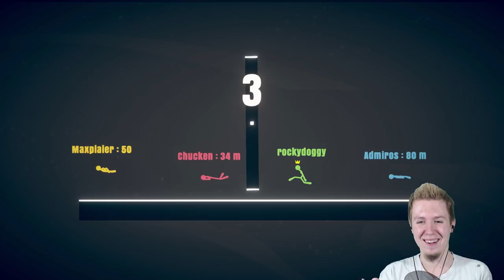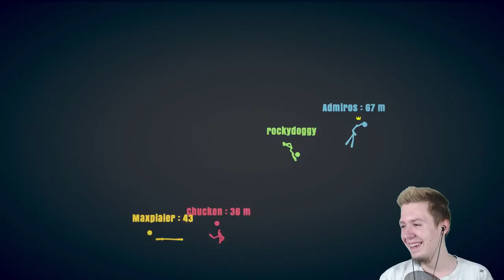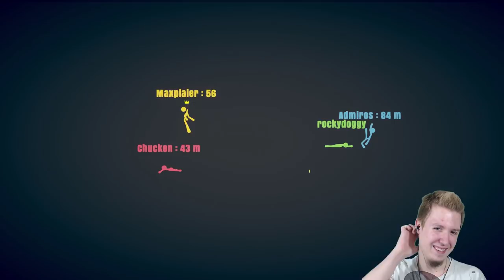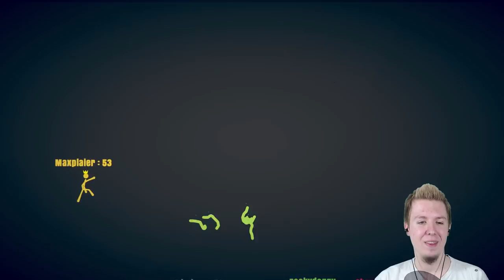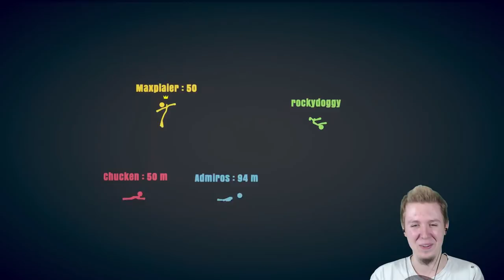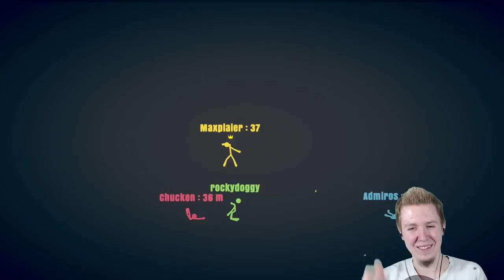WALKA PATYCZAKÓW! • Stick Fight: The Game (w/ Ekipa)